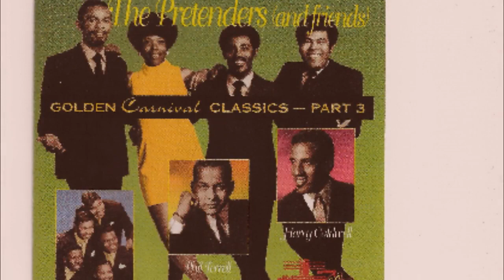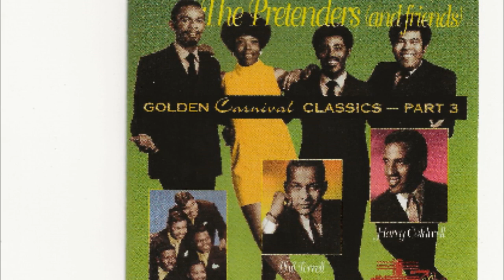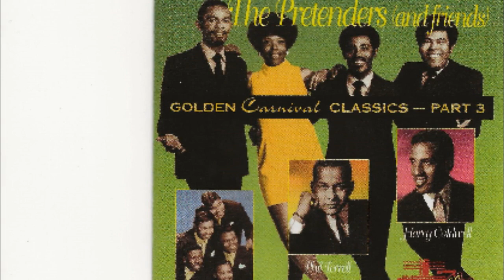I Call It Love - Pretenders - 1970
The original version of, I Call It Love, was released on the Carnival label in 1968 by the Manhattans. Fellow labelmates, the Pretenders, released a cover version of, I Call It Love, in 1970.